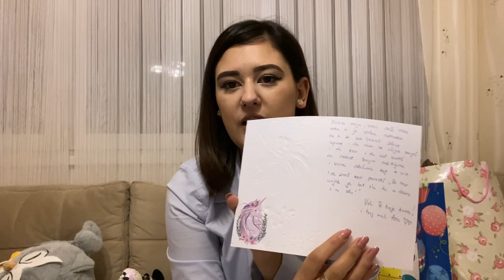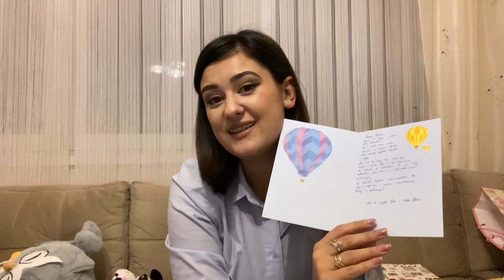VLOGMAS 26 - šta smo dobili | pokloni 🎁